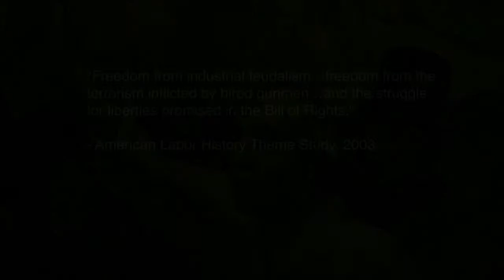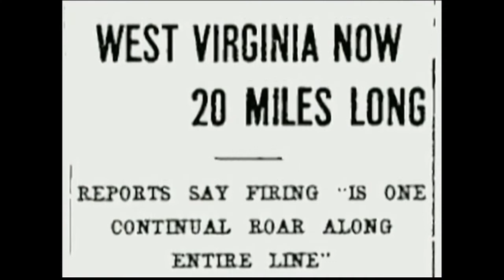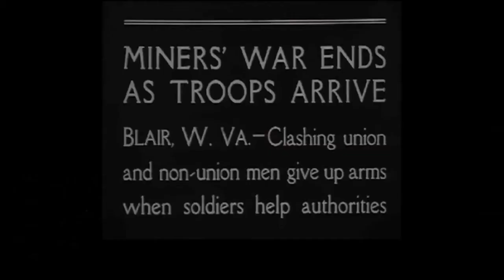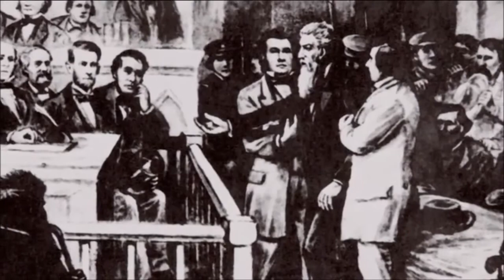Where The Term Redneck Comes From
If you don't know this story, you'll never look at the word the same again.

This is just a window into the sometimes shocking, subversive and untold history of the United States, from the film Plutocracy by Scott Noble.